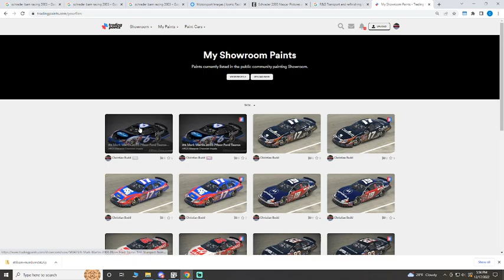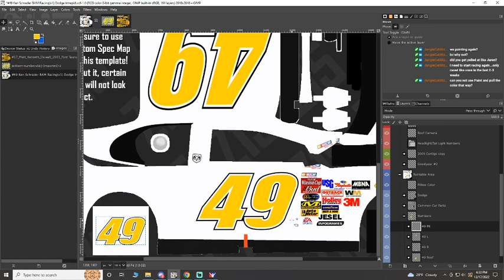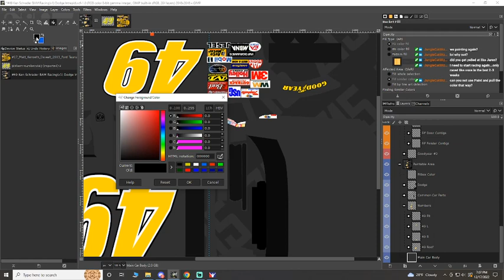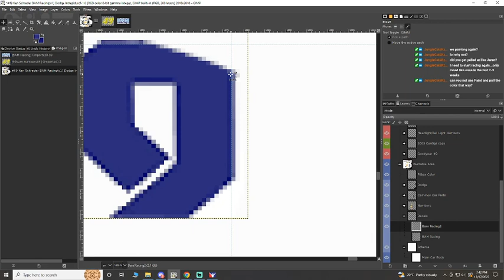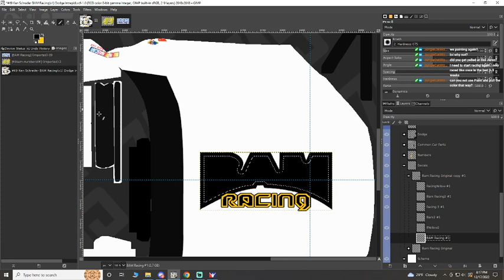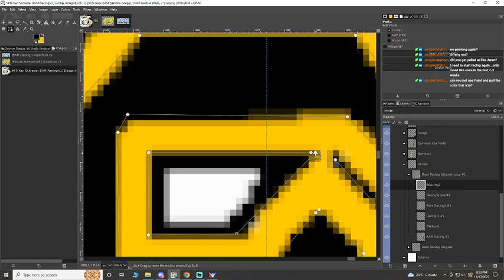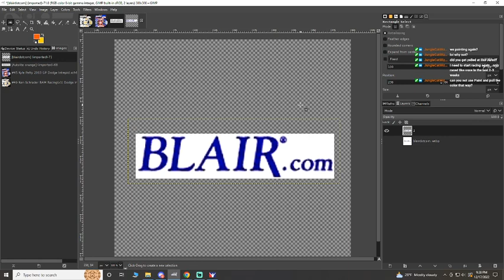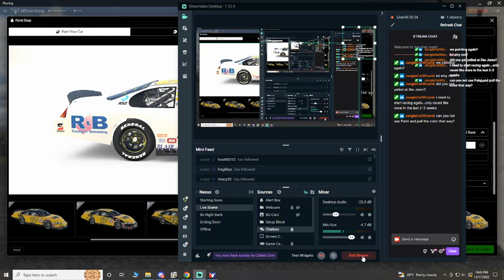Painting classic NASCAR in iRacing using GIMP - Episode 1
This is the first episode of a video series detailing the painting process for painting classic NASCAR reproductions using the GIMP software.  The idea behind the videos are showing the process of painting the cars, different tips and ideas from my experience painting.

Episode one features work on Ken Schrader's 2003 BAM Racing (version 1) Dodge Intrepid.  This was an easy scheme, but most of the work was in bringing the BAM logo up to par for use.